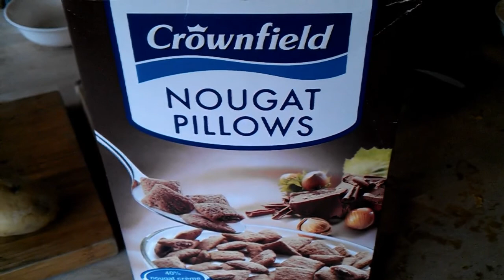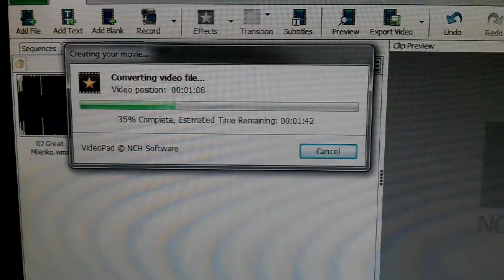Day 21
21/30

Family evening!